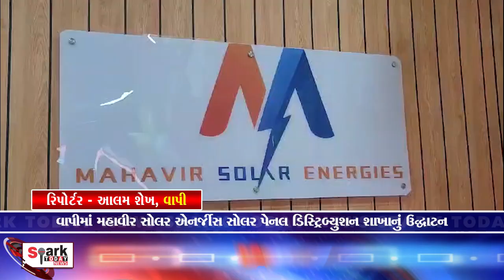વાપીમાં મહાવીર સોલર એનર્જીસ સોલર પેનલ ડિસ્ટ્રિબ્યુશન શાખાનું ઉદ્ઘાટન2024 | Spark Today News Vadodara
વાપીમાં મહાવીર સોલર એનર્જીસ સોલર પેનલ ડિસ્ટ્રિબ્યુશન શાખાનું ઉદ્ઘાટન